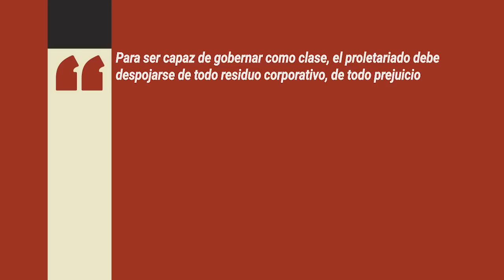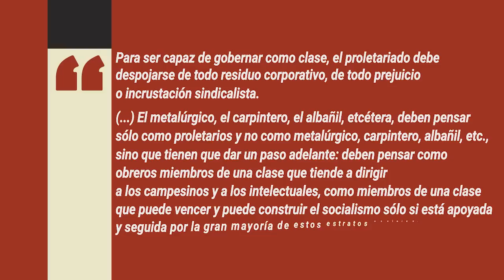La cuestión meridional | Gramsci con Joan Tafalla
En “Algunos temas de la cuestión meridional” (1926), Gramsci plantea la importancia de una alianza  entre los obreros del norte de Italia y los campesinos del sur. El texto aporta herramientas teóricas para entender las situaciones de desarrollo desigual y combinado y las relaciones entre centro y periferia. Joan Tafalla nos guía en la conversa.